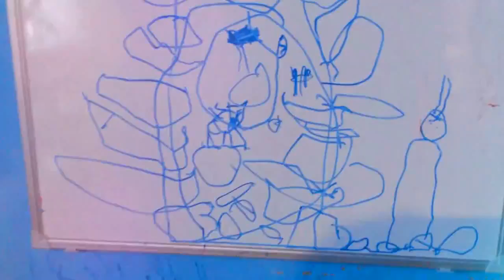Goodbye Winter 2015-2016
So good to remember